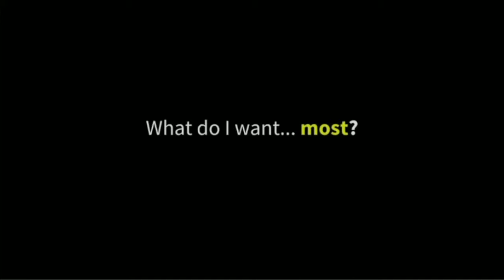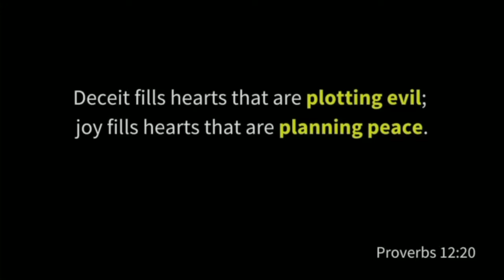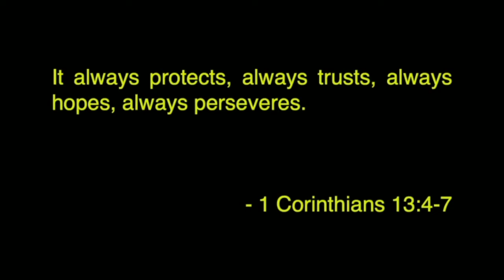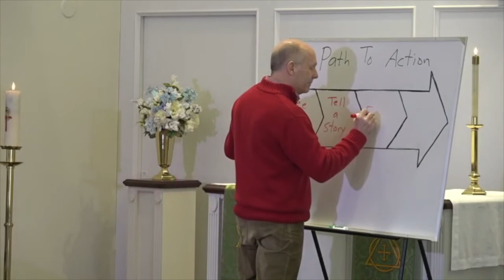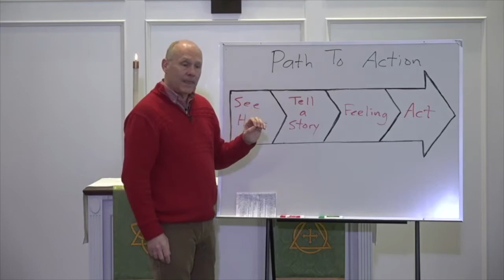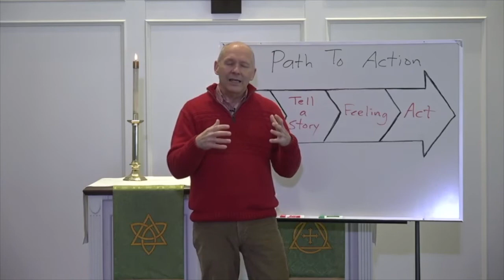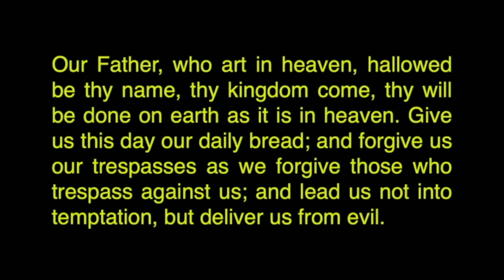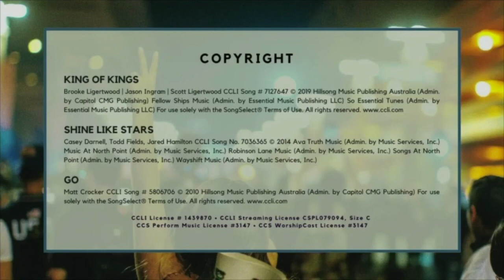Peacemaker, Part 3 // Contemporary Service // Sunday, February 14, 2021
Steve Brown
Let us know you watched by filling out the Connection Card form
With St Luke Columbus Online you can join us every Sunday starting at 8:30 am for traditional worship, 9:45 am for kids worship, and 10:30 am for contemporary worship.

COPYRIGHT INFO
Brooke Ligertwood | Jason Ingram | Scott Ligertwood CCLI Song # 7127647 © 2019 Hillsong Music Publishing Australia (Admin. by Capitol CMG Publishing) Fellow Ships Music (Admin. by Essential Music Publishing LLC) So Essential Tunes (Admin. by Essential Music Publishing LLC) For use solely with the SongSelect® Terms of Use.

SHINE LIKE STARS
Casey Darnell, Todd Fields, Jared Hamilton CCLI Song No. 7036365 © 2014 Ava Truth Music (Admin. by Music Services, Inc.) Music At North Point (Admin. by Music Services, Inc.) Robinson Lane Music (Admin. by Music Services, Inc.) Songs At North Point (Admin. by Music Services, Inc.) Wayshift Music (Admin. by Music Services, Inc.)

CCS Perform Music License #3147